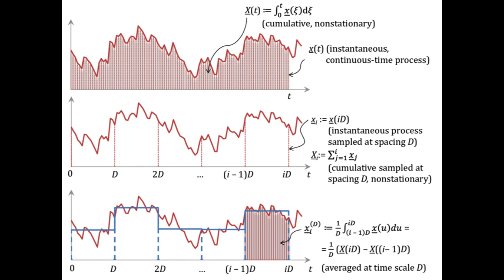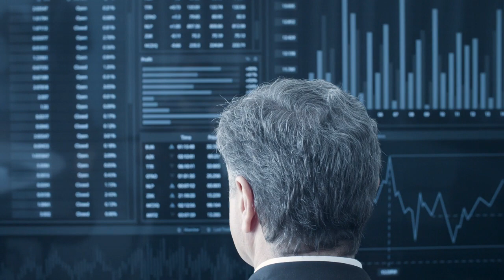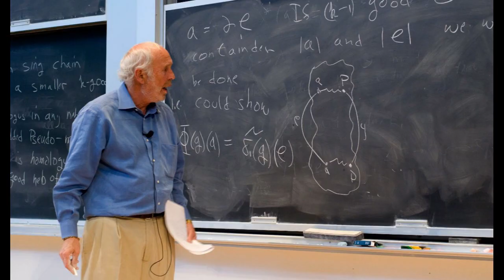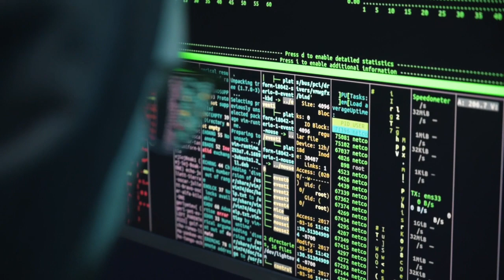Jim Simons - The godfather of quantitative finance | Insights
Jim Simons - The godfather of quantitative finance

Jim Simons was fundamental in showing the possibilities of quantitative finance and what can be done with data. As a mathematician, his approach to investing was pivotal in the growth of Renaissance Technologies up until today in which it is regarded as one of the best-performing funds.

Renaissance Technologies might be seen as a hedge fund but it has attracted the brightest minds around the world.

Background soundtrack:
--- Hidden Truths | Tenet Inspired Soundtrack